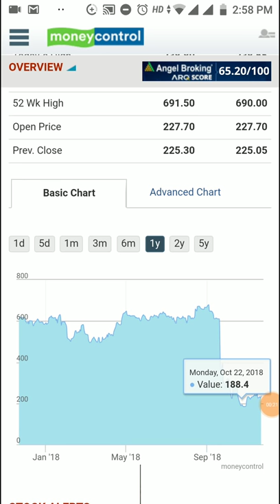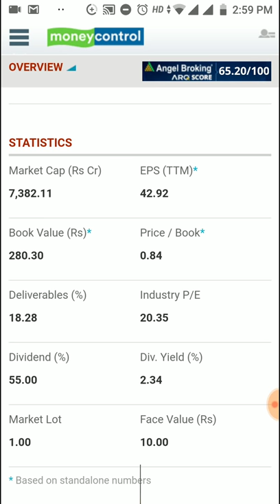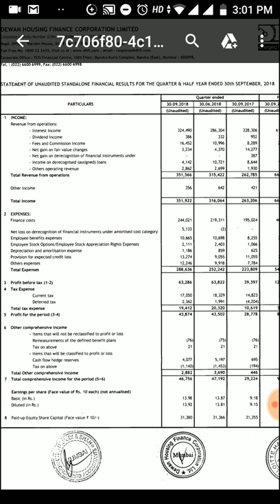Dewan Housing Finance September Quarter Result 2018 | Rakesh Jhunjhunwala Holds DHFL Stock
Dewan Housing Finance September Quarter Result 2018 | Rakesh Jhunjhunwala Holds DHFL Stock, share price, latest news

Note: This is for general educational purposes only and follows all guidelines. Please consult your financial advisor or do your own research before investing in any stock.